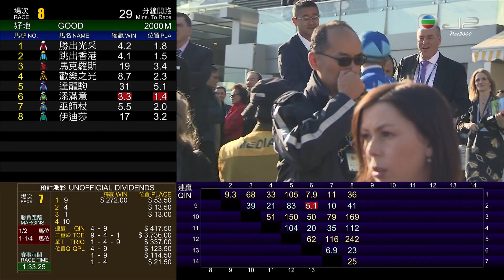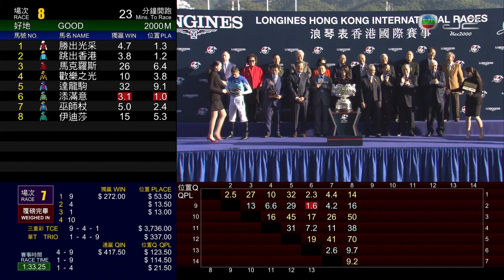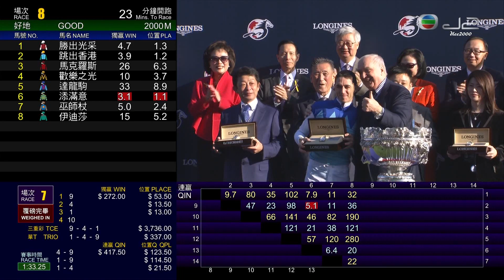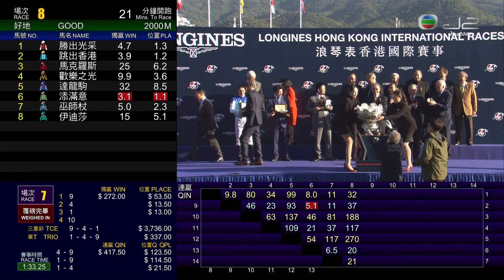2019 香港一哩錦標 Hong Kong Mile 香港マイル (G1) 頌讚火星 ADMIRE MARS アドマイヤマーズ 蘇銘倫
浪琴表香港一哩錦標 - 1600M 國際一級賽
THE LONGINES HONG KONG MILE (G1)
香港マイル 1600m (国際G1)

08/12/2019 香港・沙田(シャティン)競馬場 (場次233)
賽道 / Course ： 草地 - "A" / Turf - "A" Course / 芝
場地狀況 / Going：好 / Good
時間 / Race Time ：  (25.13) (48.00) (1:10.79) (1:33.25)
分段時間 / Sectional Time ： 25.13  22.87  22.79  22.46